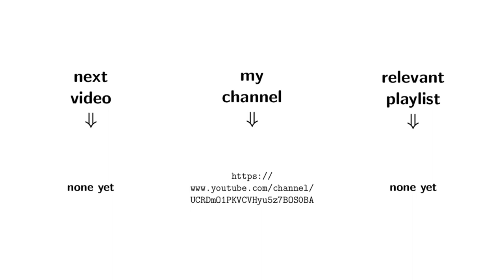ICA 0 - ICA in a Nutshell (23 min)